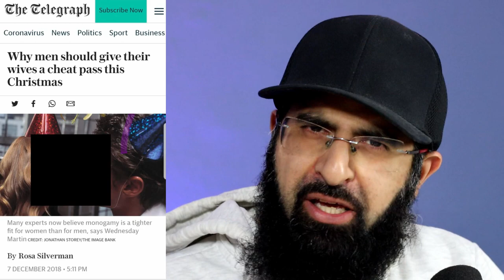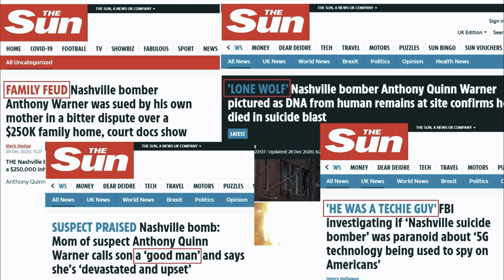The Media Praised Nashville Terrorist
63-year-old Anthony Quinn detonated a bomb that killed himself and injured three others in Nashville on Christmas day, but the media reporting on the matter was also criminal.

0:00 Media's job
0:41 News coverage
2:18 Governments breaking law
2:59 What we can do